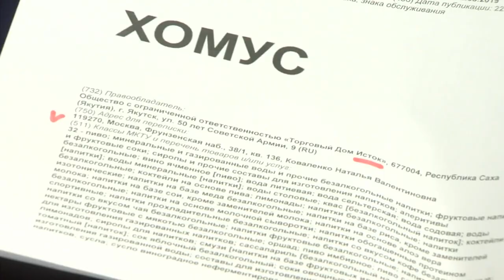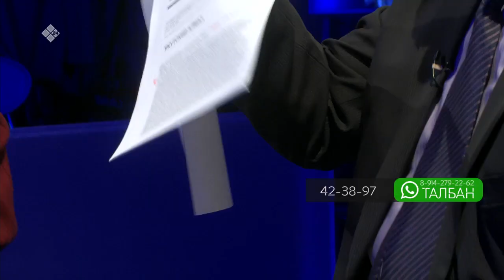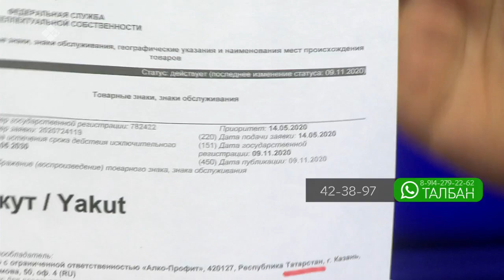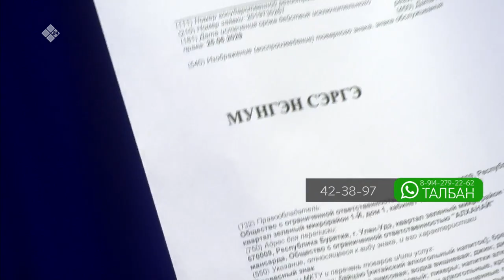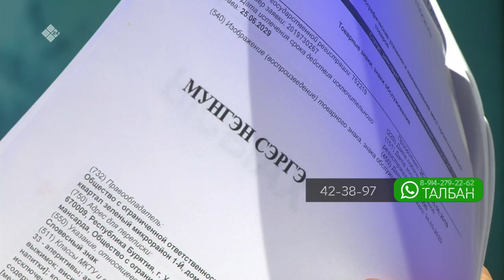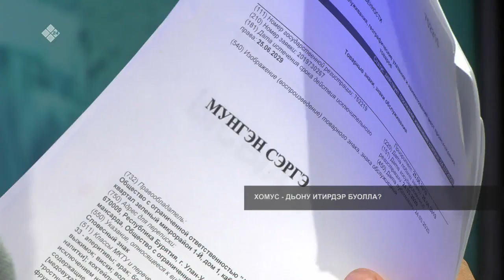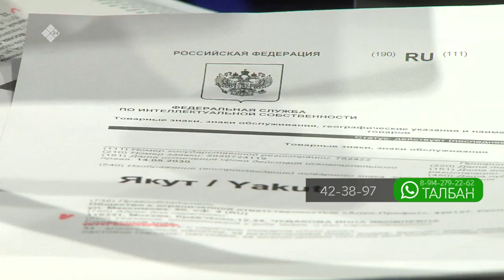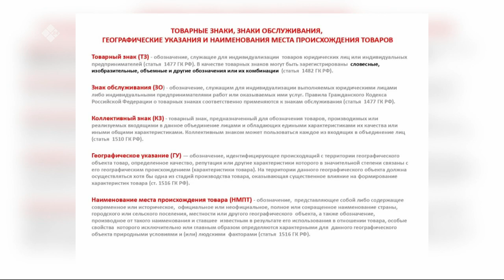«Талбан» биэриигэ: Хомус - дьону итирдэр буолла? (20.09.21)